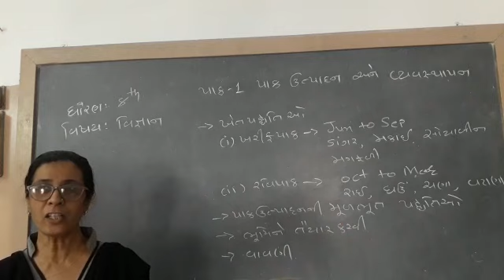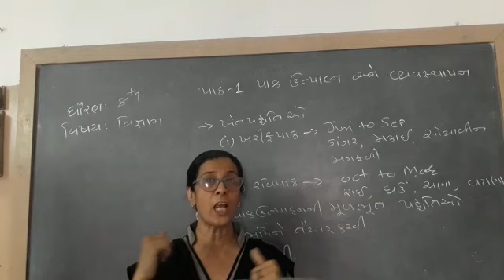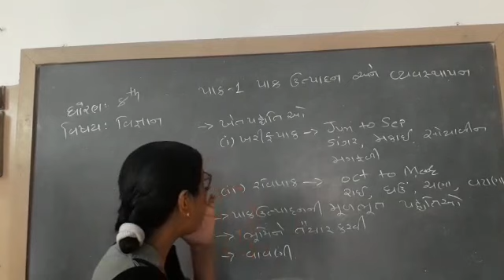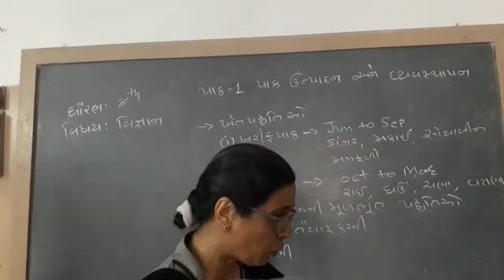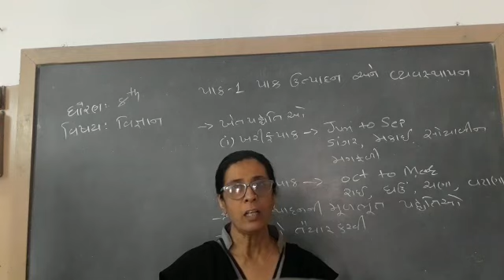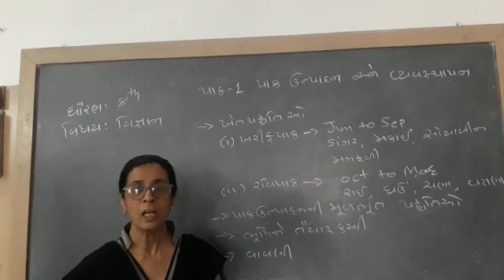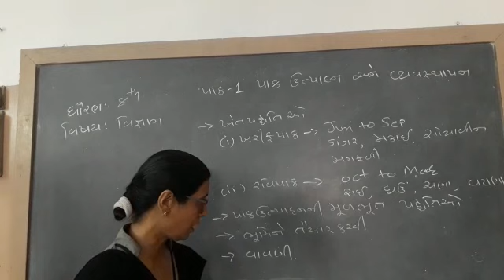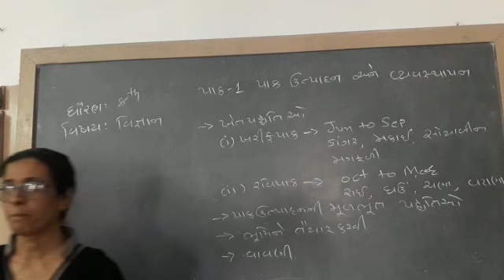ધોરણ 8 વિજ્ઞાન પાઠ-1 પાક ઉત્પાદન અને વ્યવસ્થાપન